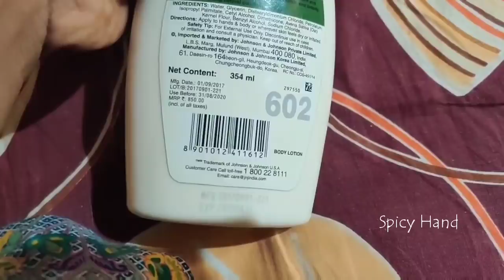My Evening to Night Routine || Non Veg Dinner menu || Night skin care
Hai friends in this video i am going to share evening to night routine Friends hope you enjoy this vlog ...

- Spicy Hand .